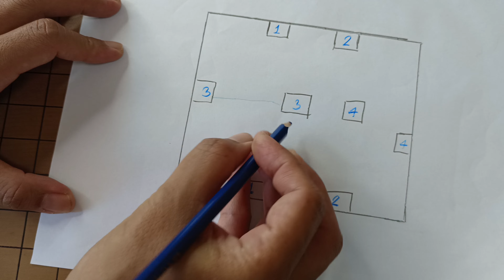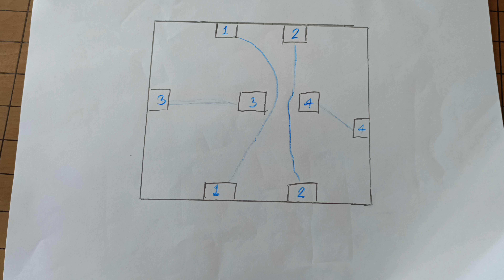เกมลากเส้นจับคู่1234 เกมฝึกสมอง เกมลับสมอง (เกมฝึกไหวพริบ 43)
เกมลากเส้นจับคู่ เกมฝึกสมอง เกมลับสมอง (เกมฝึกไหวพริบ 43)